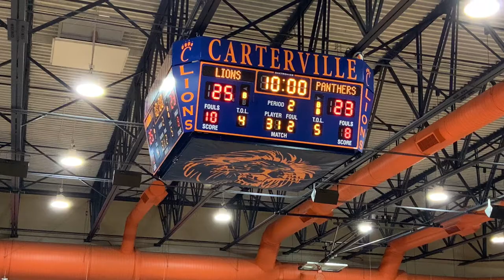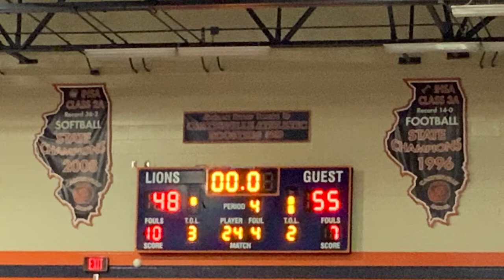2021/2022 Pinckneyville Panthers vs Carterville Lions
Game was played in Carterville.